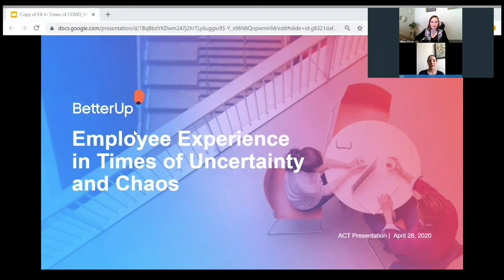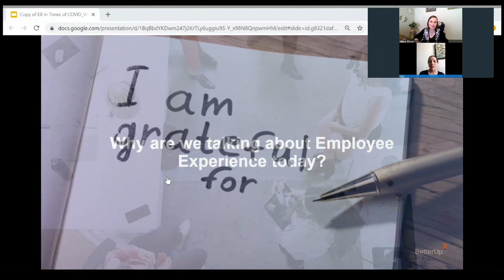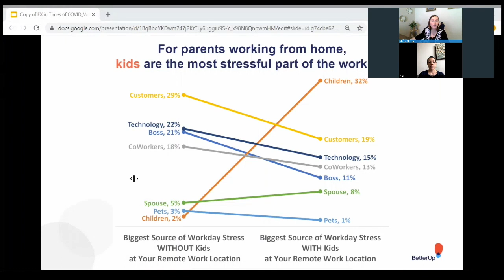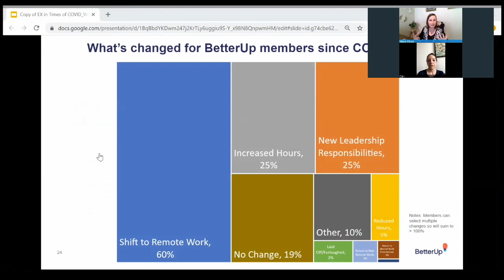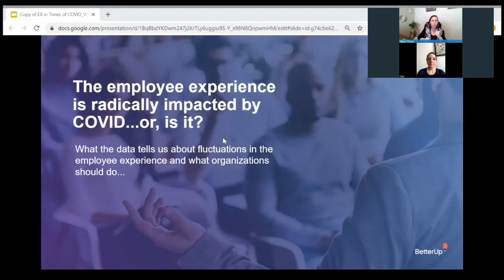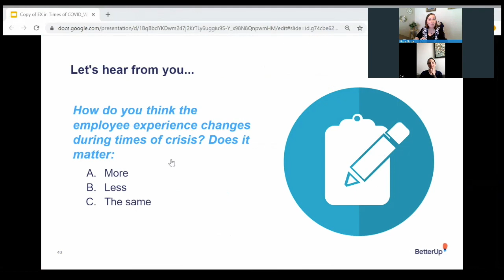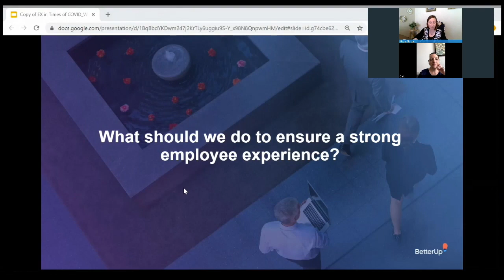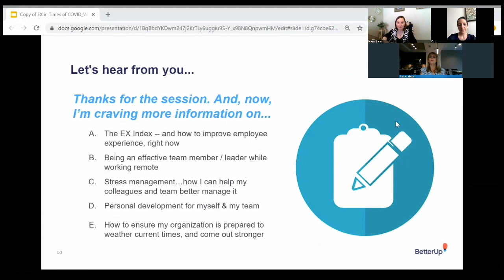VR: Employee Experience in Times of Uncertainty & Chaos hosted by BetterUp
The research is clear: employee experience (EX) matters. Organizations committed to creating a positive EX achieve higher productivity, improved job satisfaction, and lower turnover. But, does that matter in the post-COVID reality?

Join Cait Ross & Maya Garza from BetterUp as they discuss hot-off-the-press findings on the state of the worker during COVID times. We’ll explore what organizations can do to help employees thrive and the business sustain through even the most challenging of times.